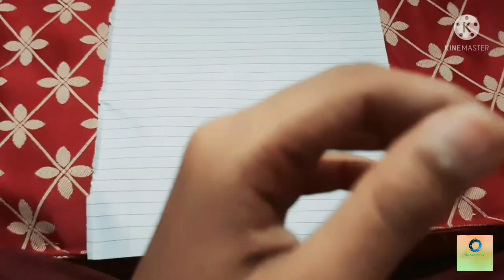How to make a cutter with ice cream sticks . Very easy!